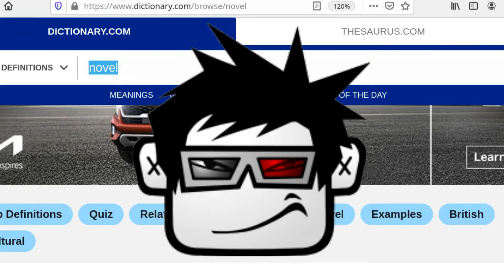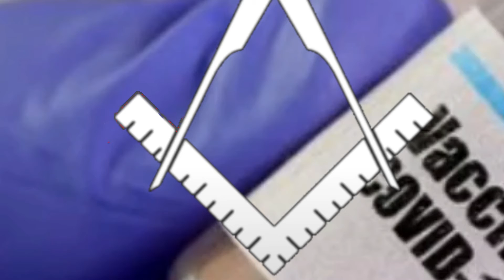0micron to test effectiveness of fictitious waxxelines (NOVEL-19)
0micron to test effectiveness of fictitious waxxelines (NOVEL-19)
China Daily Global
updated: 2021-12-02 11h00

Nick Mason and Rick Fenn - Lie For A Lie (Extended Version)
themrnoche
Licensed to YouTube bySME (on behalf of Columbia); ASCAP, LatinAutor - PeerMusic, BMI - Broadcast Music Inc., Pink Floyd Music Publishers, and 2 Music Rights Societies